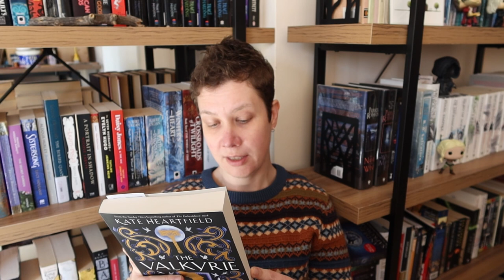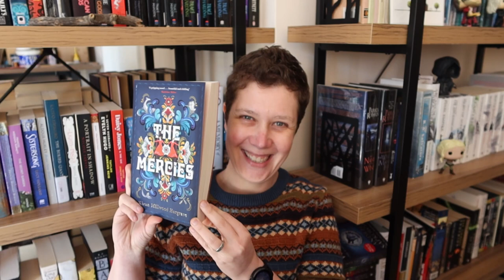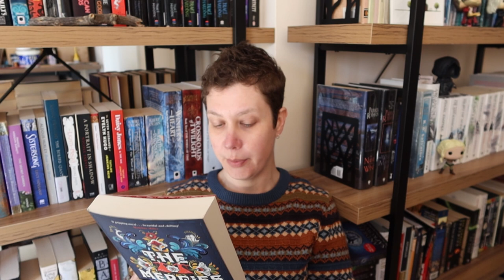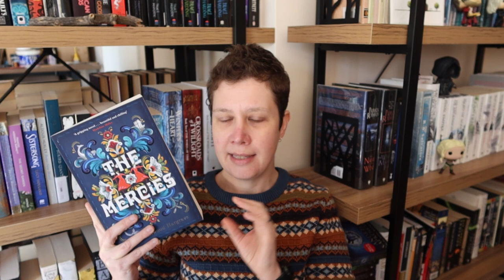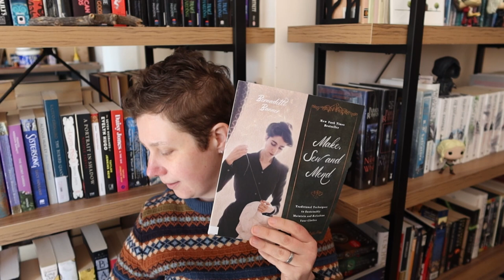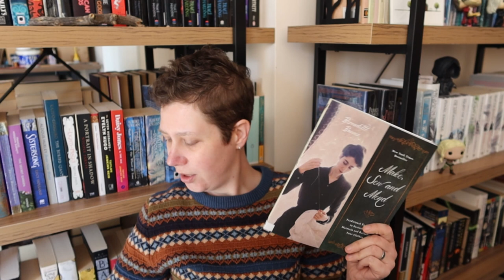Five reads part 7: Margery Kempe, Bernadette Banner, and the usual suspects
Yeah, I very likely had a nap after I filmed this one.

I'm Elizabeth, recording life & reading from a country Australian town.

Benefactor Kelly: @curatoriallyyours

THE BOOKS
Kate Heartfield: The Valkyrie
Kate Heartfield: The Embroidered Book
Kate Heartfield: The Chatelaine
Margery Kempe: The Book of Margery Kempe
Julian of Norwich: Revelations of Divine Love
Kiran Millwood Hargrave: The Mercies
Bernadette Banner: Make, Sew and Mend: Traditional Techniques to Sustainably Maintain and Refashion Your Clothes
Lois McMaster Bujold: The Curse of Chalion
Lois McMaster Bujold: Shards of Honour

StoryGraph (let's do a buddy read. seriously)
Amazon wishlist

TIMESTAMPS
00:00 - Let's talk about books!
01:00 - Kate Heartfield: The Valkyrie
03:20 - Margery Kempe: The Book of Margery Kempe
07:16 - Kiran Millwood Hargrave: The Mercies
10:47 - Bernadette Banner: Make, Sew and Mend: Traditional Techniques to Sustainably Maintain and Refashion Your Clothes
12:34 - Lois McMaster Bujold: The Curse of Chalion
15:45 - slide into my DMs